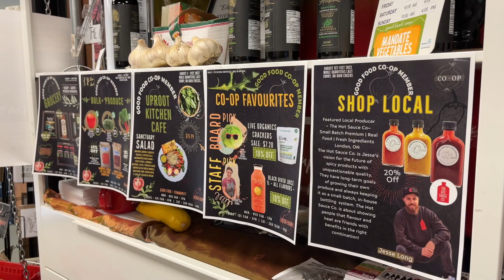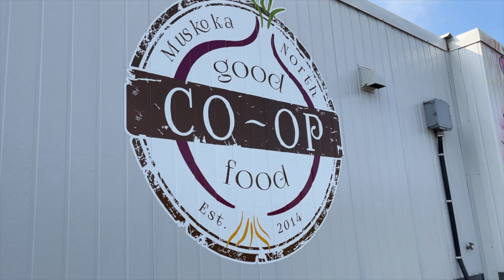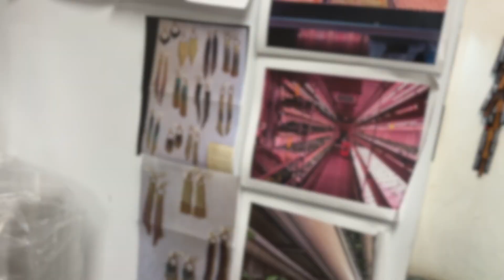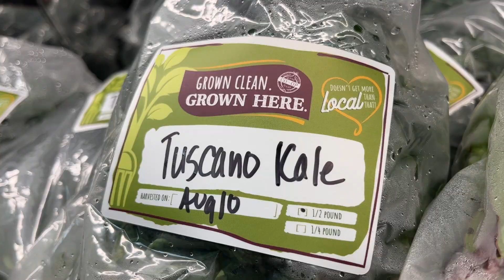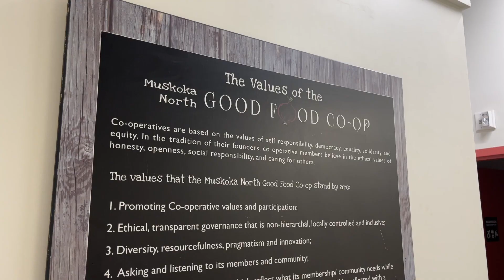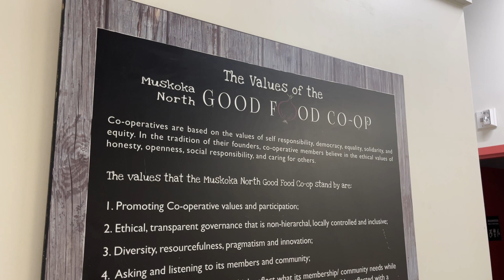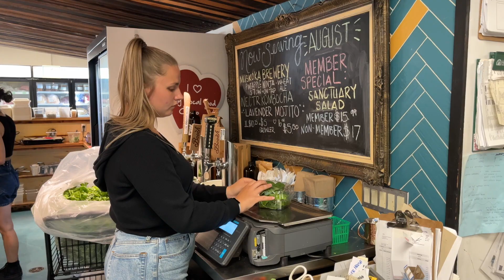Bountiful harvests impact bottom line: Muskoka North Good Food Co-op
Muskoka North Good Food Co-op added a vertical farm 50 metres away from their retail store to continue to offer their members local produce throughout the winter months.

Produce is sold at the Co-op’s grocery store and bundled as a “Bounty Box” for weekly subscribers to pick up.

The Co-op saw an increase in customers since starting the initiative and saved on distribution costs to positively impact their bottom line. Funders enthusiastically support the Co-op and its plans to continue.